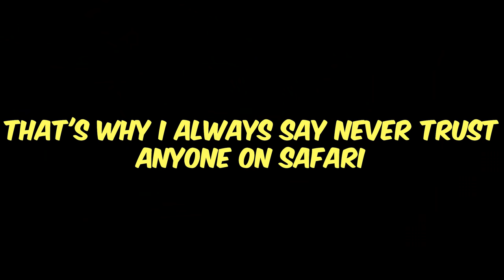I WENT OFF & SHUT Phoenix HATERS! - Valorant